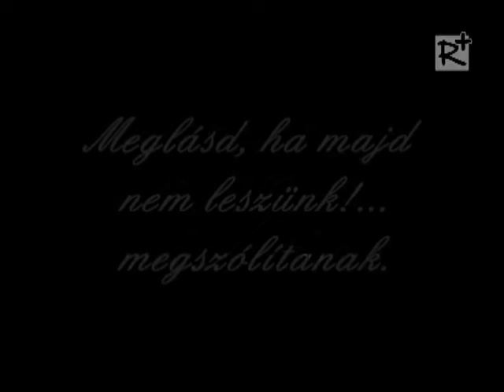Wass Albert - Mikor a bujdosó az Istennel beszél - Novák Gyula előadásában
A Régió Plusz Televízió felvétele.

Wass Albert: Mikor a bujdosó az Istennel beszél

Uram, én nem tudom az igazságot
miképpen osztogatod ezután,
hogy mindenkinek bár maréknyi jusson:
Annyit tudok csak: esztendeje immár,
hogy végigdúlt a vihar otthonunkon.
Tudnod kell Uram, hisz mindent tudó vagy:
nem akartunk mi semmi mást, csak élni.
Szántani, vetni és remélni
jó munkáért vidám aratást.
Nem imádkoztunk sokat, az igaz.
De szerettük a világodat, Uram,
ahogy megadtad: gondokkal telítve,
búval és örömmel fűszerezve,
a tövisek között egy-egy virág...
szép volt Uram, jó volt a világ.
Szerettük a patakodat, mely zengve
selyempartok közt vígan szökdösött.
A szellőt, ahogy hegyeidről este
virágillattal megrakódva jött.
Hajnalodat, amikor bokrétásan
felkacagott az ablakunk alatt.
Szerettünk minden bokrot, fát, virágot,
pillangót, felhőt, madarat...!
Apánk kezét. Anyánk mosolyát.
Kisgyermekünk első kacaját.
A csókot, ahogy lányajkon kigyúlt.
A vágyat, mikor fellegekbe nyúlt,
Feléd, Uram, akár a jegenye!
Jövendőt kért! Békét és életet!
Mégis a balkezed mozdult elénk
s reánk bocsátottad a végzetet.
Most már igazán nem tudom: a sorsot
hogyan s miképpen rendezed.
De bujdosók könnyében s bánatában
nem lelheted Uram a kedvedet.
Uram, nekünk ez a föld idegen.
Az ég sem derít itt sugarat miránk.
Bajor erdőkön bujdosó magyarnak
bogáncsos úton nem terem virág.
Más itt a szél. Másként suhog az erdő.
Más nyelven szólnak a patakok.
Bozót tépi a bujdosó magyart,
kivert, hazátlan árva és zavart...
Uram, Te ezt így nem akarhatod!
Amerre járunk: köd lepi az erdőt.
Nyögnek a fák és tövisek sebeznek.
Bármerre indul céltalan nyomunk:
még az ösvény is átfordul keletnek.
Uram! Rendeld már, hogy hazamehessünk!
Mindegy hogyan és mindegy, milyen áron!
Nem akarunk örökké bujdokolni
ezen a zord, otthontalan világon!
Ha kell gyalog is, éhesen, vacogva,
tépett lélekkel és halálra váltan:
csak otthon legyünk egyszer a hazánkban!
Vert farkas mellé farkasnak beállunk,
vagy koldusnak a templom küszöbére,
rabnak, ha kell, testvér-rabok közé:
csak haza jussunk végre!
Hogy beszélhessünk magyarul a földhöz
s megértsük, amit zúgnak a szelek...!
Ha Szodoma láttán kővé változom:
Uram, én akkor is haza megyek!
Nincsen napodnak máshol melege.
Sehol sem olyanok a csillagok.
Ha százszor átkozott is az, aki magyar:
nem lehetek más, ha egyszer az vagyok...!
Add újra látnom apámat, anyámat,
vagy sírjukat bár, ha többet nem lehet...
Hadd roskadjak egy üszkös rom tövébe
eldobva végre a vándorbotot
s úgy súgjam megadással: Miatyánk...
sokat vétettem Ellened s nagyot...
de nézd:
megtörtént a Te akaratod.

(Bajorerdő, 1945)